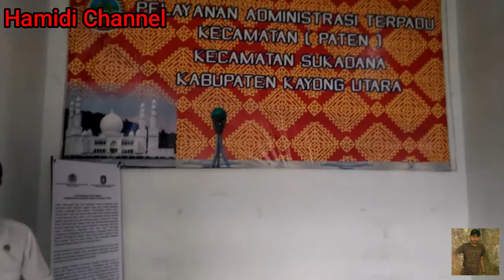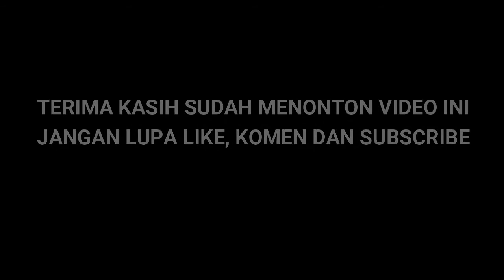ACARA PERPISAHAN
ACARA PERPISAHAN BAPAK SUDIRMAN KECAMATAN SUKADANA KABUPATEN KAYONG UTARA KALIMANTAN BARAT TAHUN 2021.